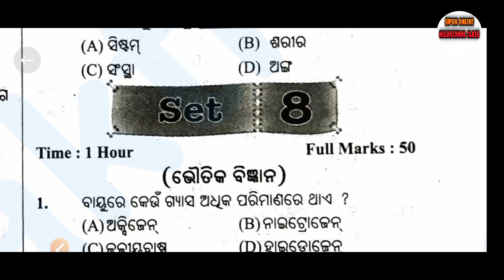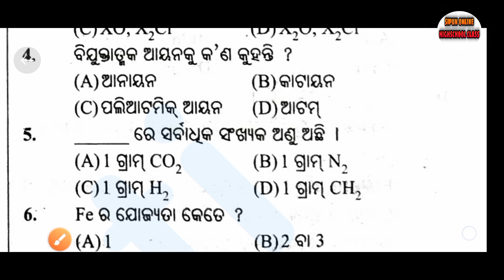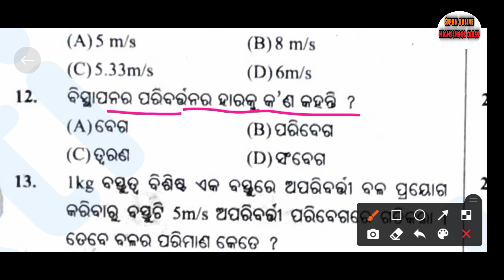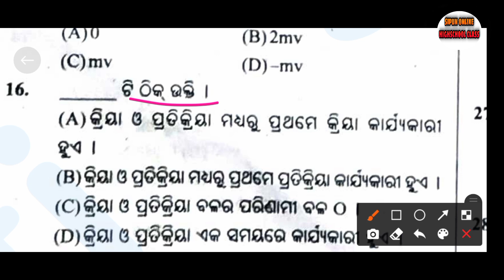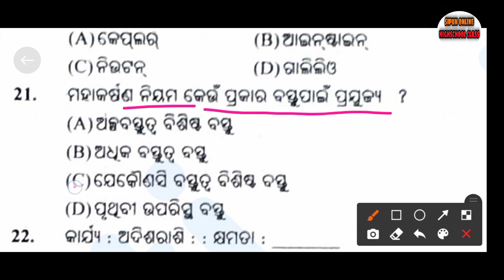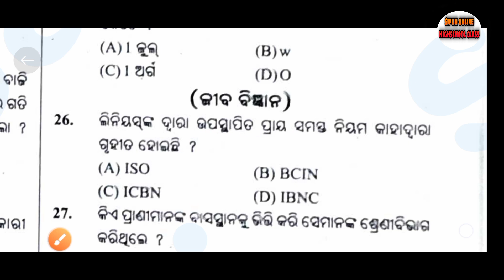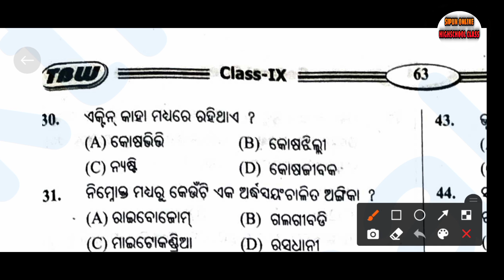Education channel ❤️ ନବମ ଶ୍ରେଣୀ tbw testpaper set- 8 30 important mcq discussion in 6 minutes